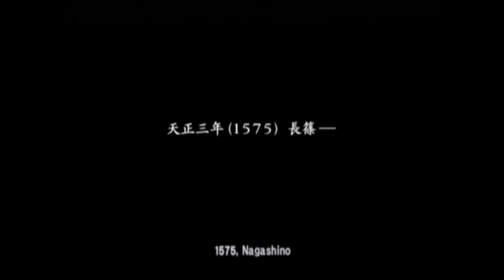Let's Play! Samurai Warriors 2 [1] (Enter weak sauce Yukimura)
Yep, you've all waited for this for two long years and I finally got off my ass and made it.  I hope it was all worth it for you guys, enjoy!